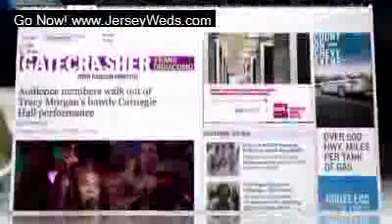Tracy Morgan's Homophobic Rant; 30 Rock Star Under Fire Following Stand-up Show in Nashville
Tracy Morgan has the Twitterverse buzzing after the comedian went off on a homophobic rant during a live show in Nashville. According to audience reports, several people walked out after Morgan said homosexuality was a choice because god doesn't make mistakes. ; Morgan also riffed that if his son ever told him he was gay, he would stab him to death. The 30 Rock star has been through this before.